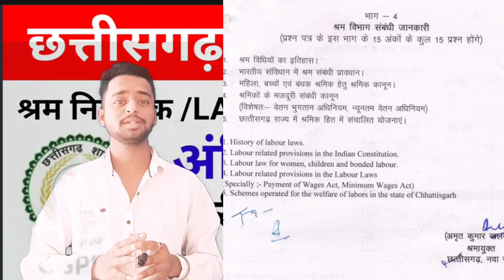CG VYAPAM LABOUR INSPECTOR, CG VYAPAM, CG PSC, CG JOB VACANCY, CG CHATRAWAS ADHIKSHAK BHARTI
छत्तीसगढ़ का इतिहास, छात्रावास अधीक्षक भर्ती, खाद्य विभाग, ( Food Inspector), CG VYAPAM, CGPSC

भारत का प्राचीन इतिहास, CG VYAPAM LABOUR INSPECTOR, CG VYAPAM HOSTEL WARDEN, CG VYAPAM, CG PSC

join

cg vacancy 2023, cg new vacancy 2023, cg upcoming vacancy 2023, Cg vyapam upcoming vacancy 2023
dk general studies, cg vacancy 2023, cg new vacancy 2023, Cg vyapam hostel warden vacancy 2023
CG PSC,CG VYAPAM,CG VYAPAM HOSTEL WARDEN,CG VYAPAM LABOUR INSPECTOR,Cg vyapam online form 2023,Cg vyapam upcoming vacancy 2023,cg new vacancy 2023,cg upcoming vacancy 2023,cg vacancy 2023,cg vyapam teacher online form 2023,cg vyapam teacher online form 2023 kaise bhare,भारत का प्राचीन इतिहास,recruitment 2019-20, cgpsc mains test series, cgpsc recruitment, Cgpsc
खाद्य निरीक्षक भर्ती सिलेबस, Cg vyapam food inspector 2023,  CG VYAPAM, CG PSC, CG JOB VACANCY

CG JOB VACANCY,CG PSC,CG VYAPAM,Cg vyapam food inspector 2023,Cg vyapam vacancy 2023,cg vacancy 2023,cg vyapam online form kaise bhare,cg vyapam teacher form kaise bhare,cg vyapam upcoming vacancy 2023,cg vyapam vacancy 2023 in hindi,खाद्य निरीक्षक भर्ती सिलेबस
Cg vyapam food inspector exam preparation, cgpsc
cgpsc vyapam hub, cgpsc online class, clear cgpsc knowledge hub, Cg vyapam labour inspector question paper
cg labour inspector syllabus, cg labour inspector vacancy 2023, dk general studies, Cg vyapam labour inspector online form

,cg vyapam teacher form kaise bhare, cg vyapam online form kaise bhare, cg vyapam, Cg vyapam teacher admit card 2023
( Food Inspector),CG VYAPAM,CGPSC,Cg vyapam labour inspector question paper,Cg vyapam upcoming vacancy 2023,cg new vacancy 2023,cg upcoming vacancy 2023,cg vacancy 2023,cg vyapam online form 2023,cg vyapam online form kaise bhare,cg vyapam teacher recruitment 2023,खाद्य विभाग,छत्तीसगढ़ का इतिहास,छात्रावास अधीक्षक भर्ती,daily current affairs, current affairs 2023,